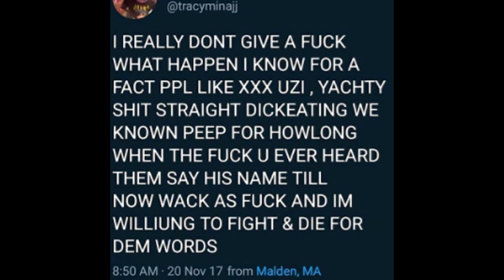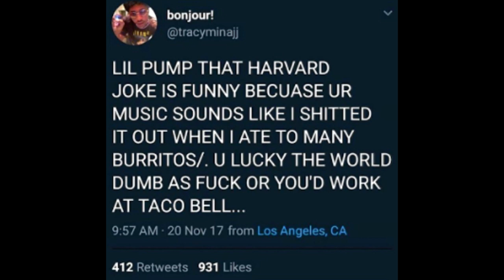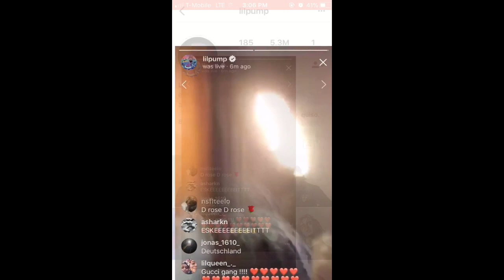LIL PUMP RESPONDS TO LIL TRACY FOR CALLING HIS MUSIC GARBAGE